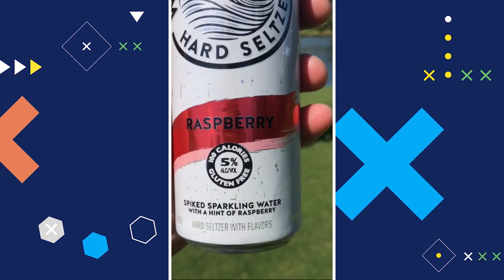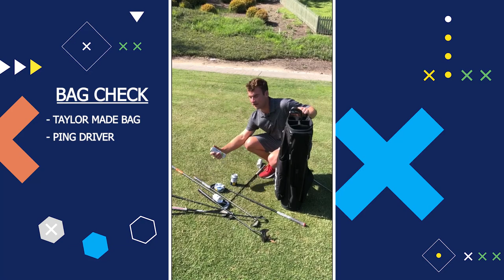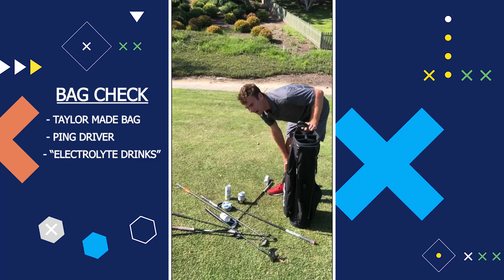Ep 3: Hole in None | Hit & 1 | Cracked Racquets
It's time to take a break from the tennis courts and try our luck somewhere new.

Alex Rushin and the boys are taking their (talents?) to the links for an afternoon round of golf.

While Jack Barber (Stanford) and Billy Rowe (UGA) get into a heated head to head competition, Rushin struggles to keep his ball on the course.

"Hit & 1" is the latest Cracked Racquets YouTube series. The show follows Alex Rushin through his daily life as a D1 college tennis player.

Midwest Sports

Discounted Tennis Apparel, Tennis Racquets, Tennis Shoes & Equipment from Nike, adidas, Babolat, Wilson & More!

This code will add 1 FREE CAN of WILSON Balls to the cart at checkout.

Code Expires August 1, but we can extend it, if we think it's beneficial.

DraftKings

🙌CAN’T MISS OFFER! 🙌 All NEW USERS can get a sign up bonus up to $1,000 to bet on tennis thanks to our partnership with DraftKings! Act now, this offer ends on 4/13. T&Cs apply.

ATTENTION TENNIS FANS! Want to get in on the action? Thanks to our partnership with DraftKings, all new users on DraftKings can get a racquet cracking sign up bonus up to $1,000! Act quickly, this offer ends on 4/13. T&Cs apply.

to stay current on the latest tennis news and trends and enjoy in-depth analysis and dynamic debates.

Find Cracked Racquets